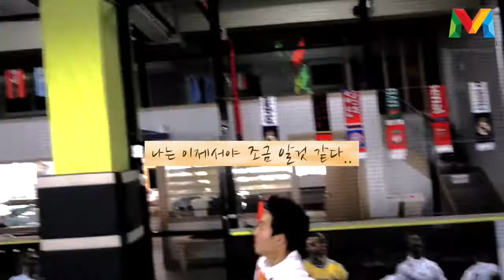[마인드피지컬] 축구선수라면 꼭 봐야 될 동기부여영상~!!